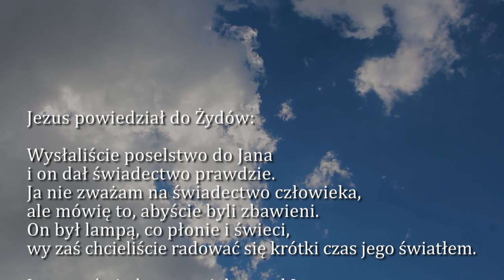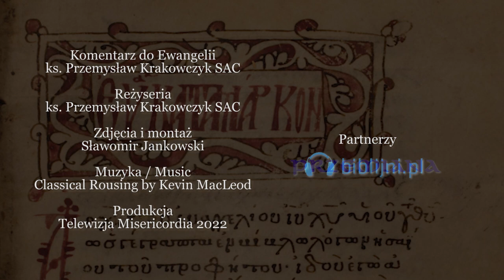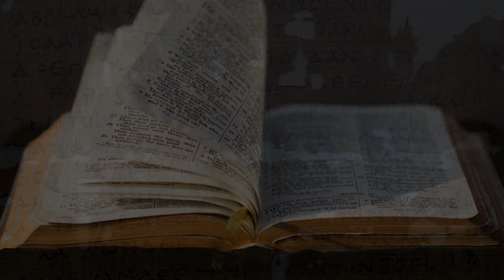Dobra Nowina na dziś | 16 grudnia - Piątek, III tyg. Adwentu